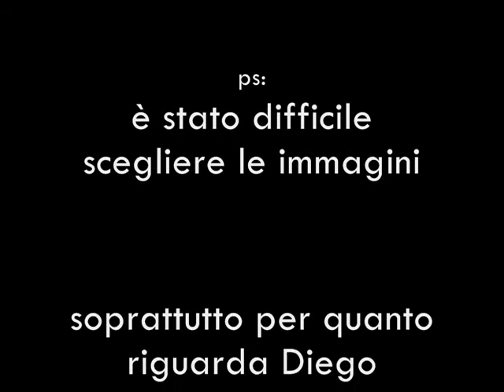Presente&Passato tra i colori Azzurri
un video sul campione di oggi e su quello di ieri, sulle emozioni di sempre che contraddistinguono la nostra passione per la fede azzurra.